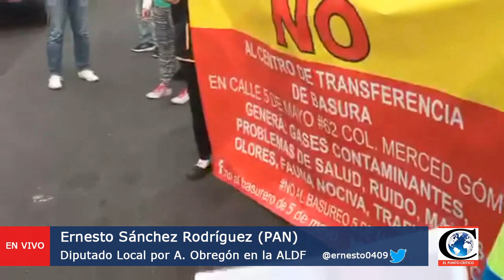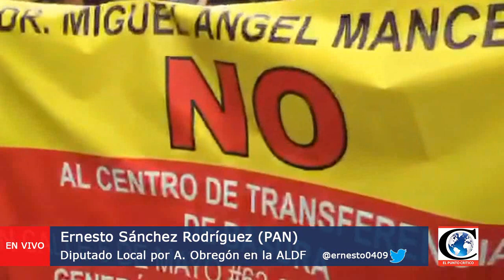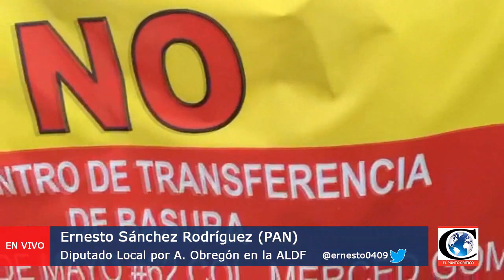"Patricia Mercado desconoce impacto ambiental por basurero 5 de Mayo": Diputado Ernesto Sánchez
"Patricia Mercado desconoce impacto ambiental por basurero 5 de Mayo": Ernesto Sánchez, Diputado Local del PAN por Álvaro Obregón, en entrevista con Eduardo Ramos Fusther en El Punto Crítico en Radio Fórmula 1470 AM